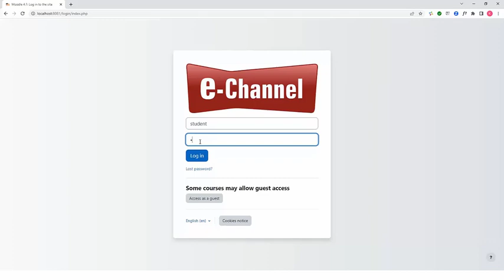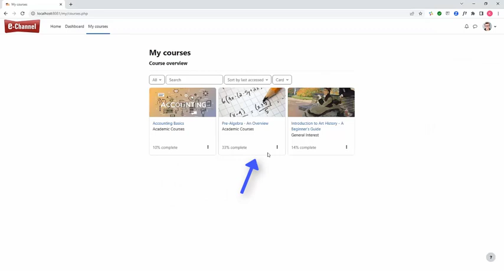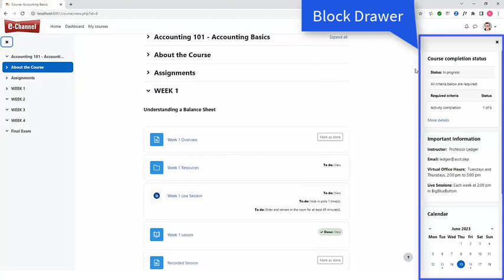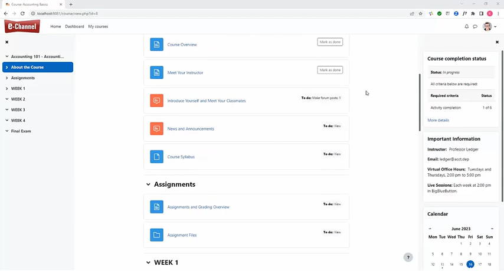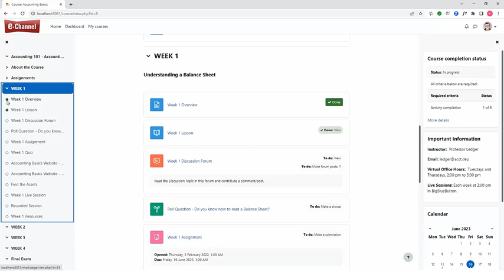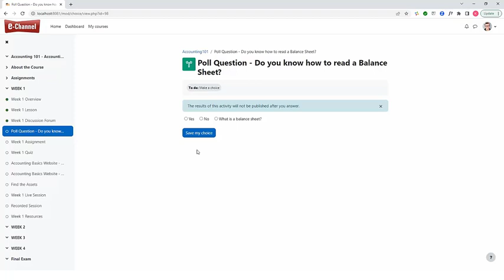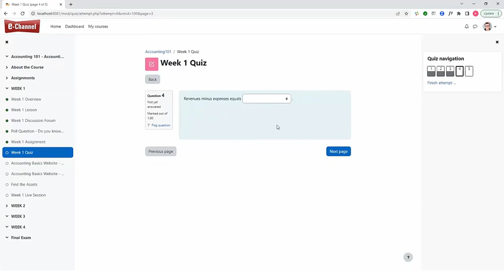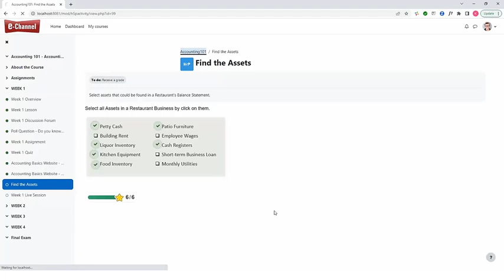e-Channel Moodle 4.0 Introduction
An introduction to Moodle version 4.0 for e-Channel learners taking Moodle-based courses.